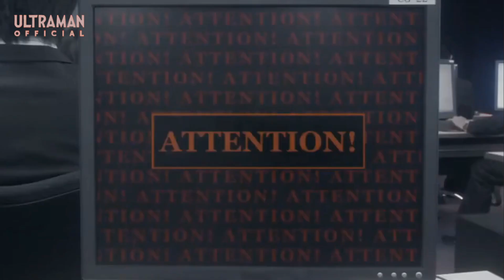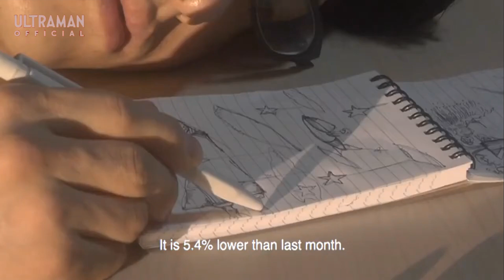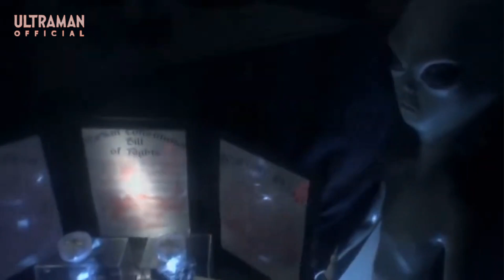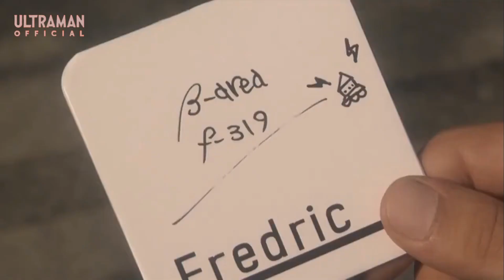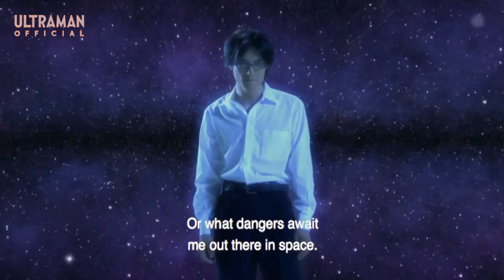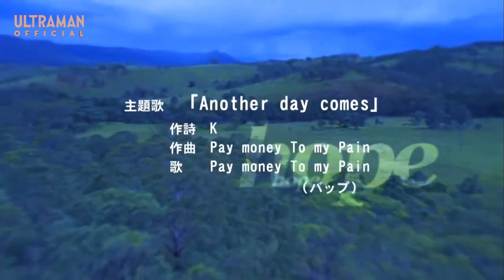ULTRASEVEN X Episode 6 "TRAVELER" - Official -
STORY
Takao is a young man who works hard every day. As a child he has always dreamed of travelling to the Space. One day a mystic block of light showed up in his room and invited him to a journey to the Space. Just before he lost his memory Agent Jin rushed to his side...